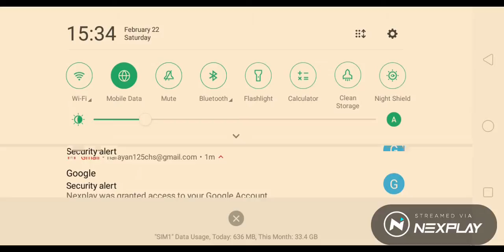Let's play: Free Fire heroic to global entry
Watch me play Free Fire on Nexplay!